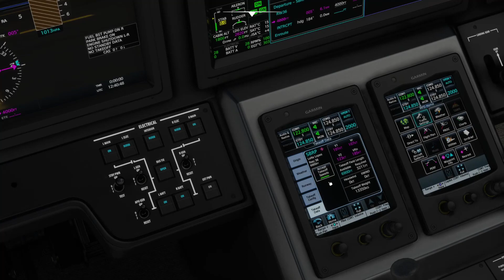DIRETO AO PONTO - LONGITUDE C700 | LANDING DATA CONFIG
Have fun!

♦ Seja membro do canal e tenha acesso a vantagens exclusivas